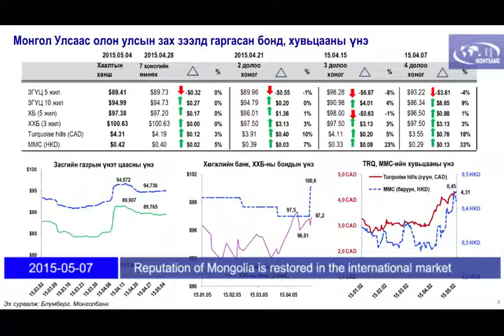Reputation of Mongolia is restored in the international market